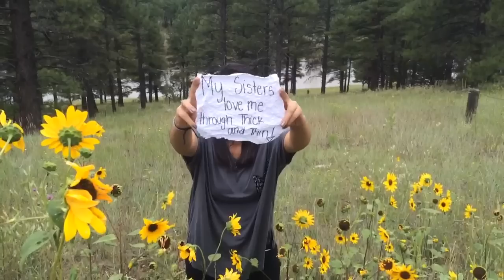Kappa Delta NAU Fall Recruitment 2015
NAU Kappa Delta sisterhood has become a part of us that we are so excited to share with you. AOT

Video by Jeren Calinisan
Clips filmed by Kappa Delta - Theta Kappa chapter members
"I Lived" by One Republic (ARTY remix)